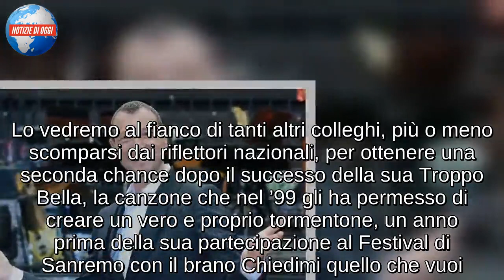Davide De Marinis/ Video, dopo “Troppo bella”: “Voglio dare il massimo” (Ora o mai più 2019)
Davide De Marinis continua a mettere al centro della sua vita e carriera la musica, grazie a tante registrazioni in studio con il produttore Andrea Fresu. Tante giornate e nottate trascorse a scrivere e cantare, scrive sui social, “tutto e sempre per l’amore della musica e per una canzone, un sogno in più“. Impossibile non sentire preziosi questi ultimi anni trascorsi in treno per raggiungere Tortona e poi ritornare a Milano, anche se adesso dovrà avventurarsi in un altro progetto interessante. Davide De Marinis sarà infatti fra i concorrenti di Ora o mai più 2019, al debutto su Rai 1 nella prima serata di oggi, sabato 19 gennaio. Lo vedremo al fianco di tanti altri colleghi, più o meno scomparsi dai riflettori nazionali, per ottenere una seconda chance dopo il successo della sua Troppo Bella, la canzone che nel ’99 gli ha permesso di creare un vero e proprio tormentone, un anno prima della sua partecipazione al Festival di Sanremo con il brano Chiedimi quello che vuoi. Negli anni successivi De Marinis ha continuato a regalarci diversi singoli interessanti, fra cui Come da 2 lunedì fra i più recenti e Un falco chiuso in gabbia, brano che ha scritto per Toto Cutugno in previsione del suo ritorno all’Ariston nel 2008. Fra i suoi lavori più recenti ricordiamo invece Apro e Chiudo e Piccanti Parole, quest’ultimo presentato lo scorso dicembre al Let’s di Milano, grazie ad uno spettacolo che gli ha permesso anche di rendere omaggio a Lucio Battisti.

Davide De Marinis ci riprova su Rai 1
Il pop continua ad essere al centro dei lavori discografici di Davide De Marinis, il cantautore che continua a conquistare il pubblico con i suoi tormentoni. In Apro e chiudo, uno degli ultimi singoli, ha deciso di parlare dei cambiamenti che avvengono sempre nella vita di tutti, grazie ad un video con cui ha consacrato la scorsa estate. Mesi che hanno preceduto il debutto della sua Piccanti parole, per un videoclip che vanta la partecipazione della nota Justin Mattera, che ha scelto al suo fianco per la sua grande solarità. “Molto intenso, emozionante“, commenta invece sui social parlando della prima giornata di prove per Ora o mai più 2019. “Voglio dare il massimo“, aggiunge inoltre pronto a sfidare nel duello aperto gli altri partecipanti, forte dell’affetto dei fan che credono nella sua vittoria. “Non mi sento un musicista, mi sento più un cantautore“, sottolinea invece in una lunga intervista a Social up, parlando della chitarra come mezzo utile per riuscire a scrivere le sue canzoni, estrapolare gioie e pensieri. Senza considerare quel rifacimento della sua Troppo Bella in occasione dei vent’anni dal suo debutto ed un disco che intende ultimare nei prossimi mesi.